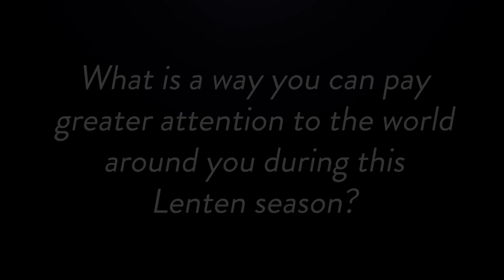Hard & Holy Work - Session One: Not on My Watch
A introduction to the Lenten study from “Hard & Holy Work: A Lenten Journey through the Book of Exodus” by Mary Alice Birdwhistell and Tyler D. Mayfield.

Are we paying attention to the holy ground beneath our feet? Where do we see burning bushes in our world today, and what are they calling us to do? Do spiritual encounters in our lives have holy consequences in the world around us?
Lent is traditionally a time of self-reflection and action that prepares followers of Christ to walk more intentionally in the way of God. This Lenten study takes readers through a unique Lenten journey, encouraging us to see those who are marginalized or suffering as God sees them; contemplate how privilege, fear, risk, and feelings of uncertainty can cloud our attention; and practice endurance for the messy middle of justice work, leaning on God’s provision and rest when the way forward is unclear.
Many of us want to understand how to integrate our personal spiritual lives more actively with our engagement in working for justice and the liberation of the oppressed and marginalized. “Hard and Holy Work” provides a space for just that, helping readers participate in Lent in a new way by becoming attuned to God’s boundless presence in our world and waking up to and taking action for God’s justice through exploring stories from the book of Exodus that have inspired the work of liberation for centuries.
Pastor Mary Alice Birdwhistell and Hebrew Bible scholar Tyler Mayfield reflect on the brave action of the midwives Shiphrah and Puah and other faithful women in Exodus, Moses’ awakening to the plight of the Hebrew people, Moses’ life-changing encounter with the burning bush, the Israelites taking the risk of crossing the Red Sea, and more—alongside numerous contemporary stories—to help readers to see anew and contemplate how God is calling them to respond to what is not right in the world: racial injustice, especially borne by women of color, houselessness, and discrimination against LGBTQ+ communities and people with disabilities.

Grab a copy of “Hard and Holy Work” from your favorite physical or online bookseller including: